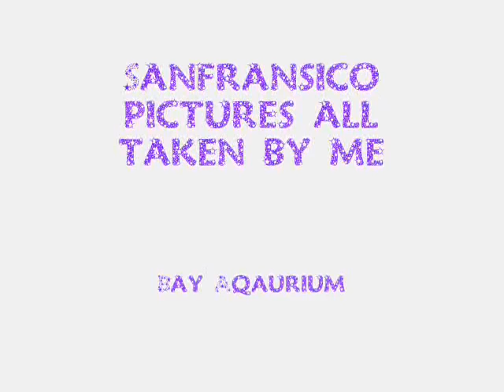Ma city SanFrancisco :)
Just a slideshow of random pictures I took In Sanfrancisco enjoy its one of my favorite cities :)